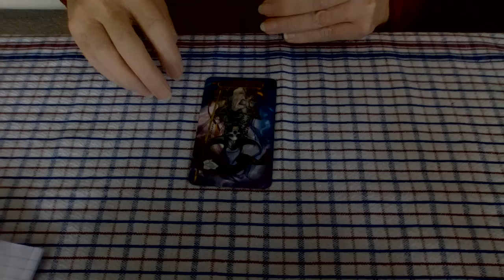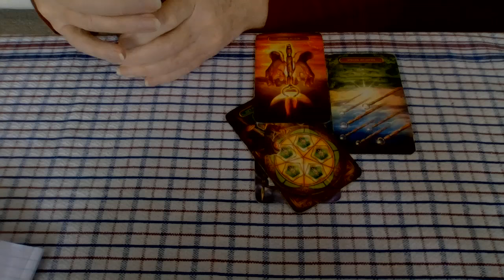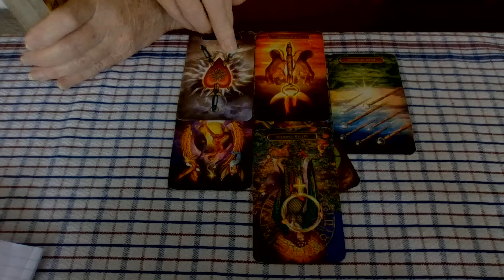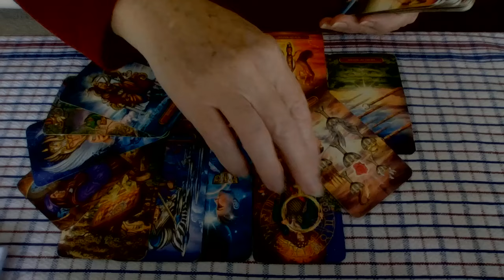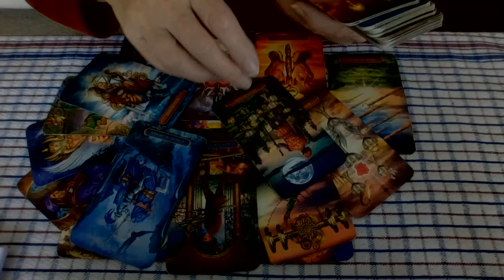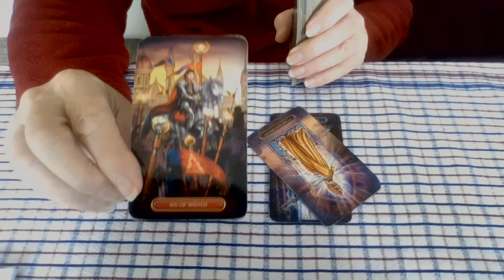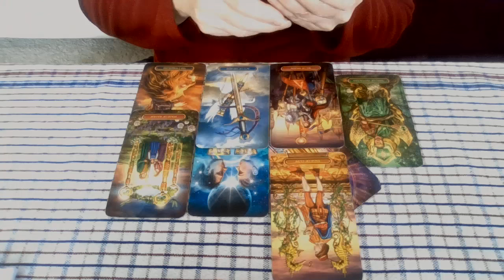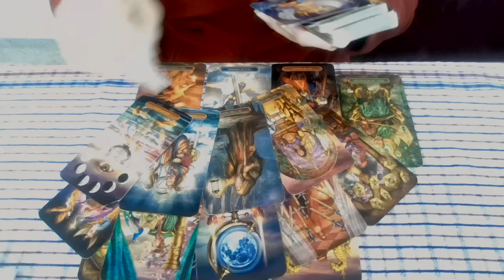France's new government